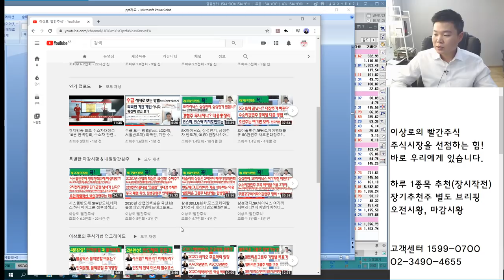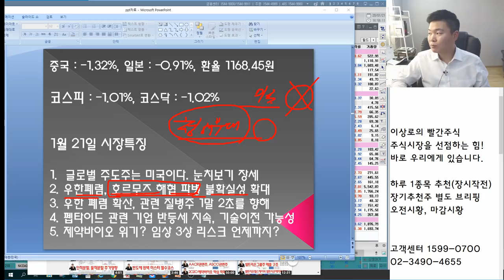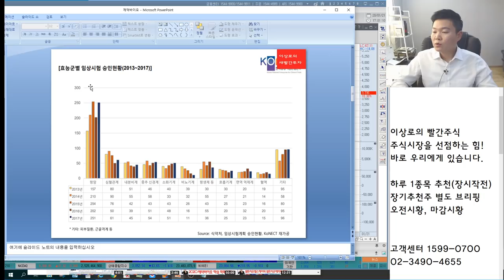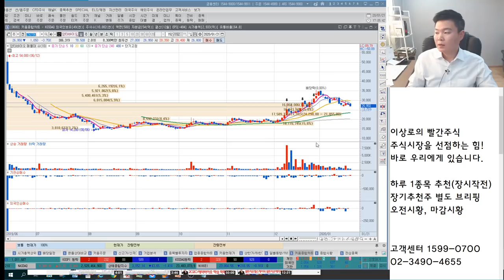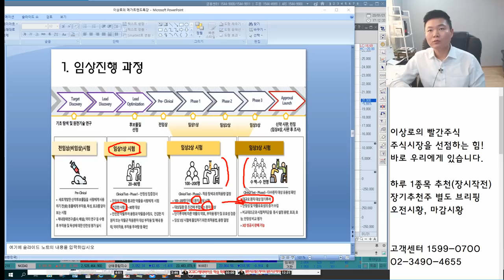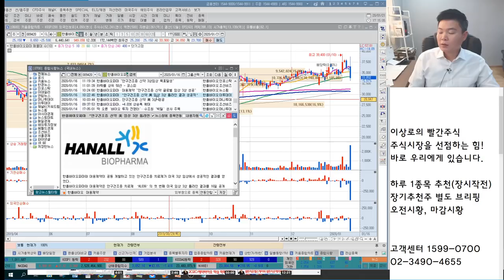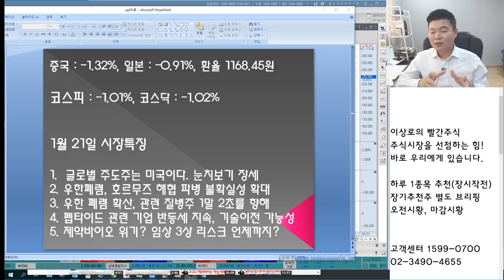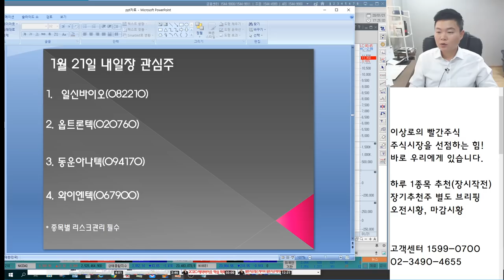셀트리온헬스케어,한올바이오파마,헬릭스미스 제약바이오 위기? 펩타이드관련주 나이벡,애니젠 기술이전? 우한폐렴관련주 고려제약,진매트릭스 단기고점 왔다 언론에 나오지않는 특별한 마감시황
2016년 서울경제TV 6개월 누적수익률 330% 경제방송 최초 달성 이상로전문가
2018년 MTN, 머니투데이방송 6개월간(4.30~10.1) 수익률 140%를 돌파한 실력검증 이상로전문가

1월 21일 장마감후 꼭 알아야할 주식 마감시황과 내일장 관심주 5선 지금 확인하세요~

1. 글로벌 주도주는 미국이다. 눈치보기 장세
2. 우한 폐렴, 호르무즈 해협 파병 불확실성 확대
3. 우한 폐렴 확산, 관련 질병주 1말 2초를 향해
4. 펩타이드 관련 기업 반등세 지속, 기술이전 가능성
5. 제약바이오 위기? 임상 3상 리스크 언제까지?
6. 내일장관심주 공개